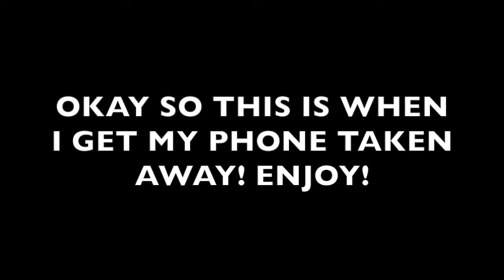GETTING MY PHONE TAKEN AWAY FOR VLOGGING?!?!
HEY YALL

So I got my phone taken away but ya know its fine... haters gonna hate. Anyways make sure to follow everyone's social media because it's always lit!!!

*so so so sorry for the repost everything about the video was messed up so I had to fix it but were good now so enjoy!!*